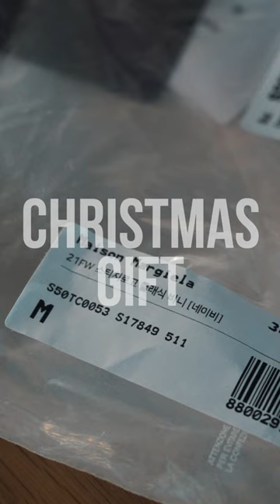소라게를 선물 받았습니다🤣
연습용 쇼츠